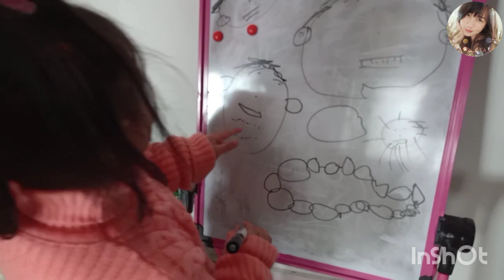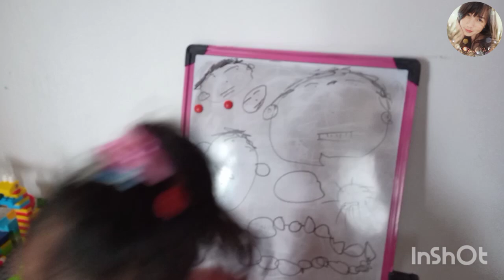Face Art Drawing By Ting | Ting's Moment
Hello guys!

Here is another video of Ting showing here creativity in drawing.